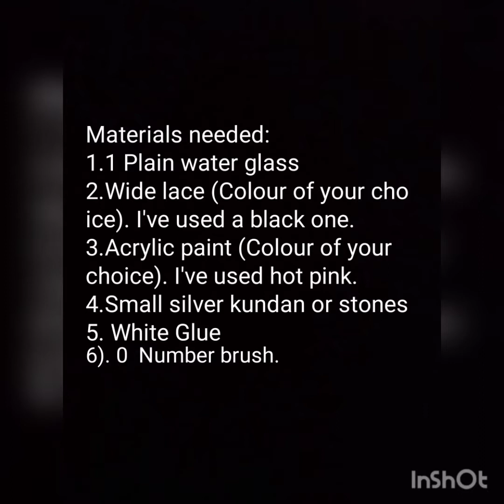Easy tea-light holder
Hi viewer 👋,
In thia video, I'll be showing you how to make an easy tea-light holder using a plain glass.